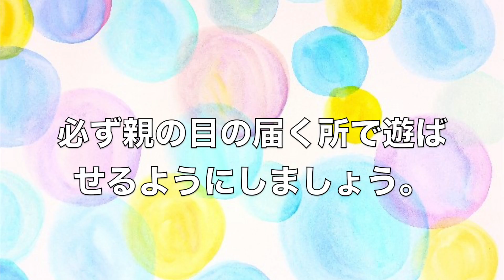水彩アートごっこ！色彩感覚を伸ばそう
水彩絵の具で自由にお絵描き！特別な材料を買い揃えなくても、新聞紙や牛乳パックなど、家にあるものを利用して手軽に始められます！色彩感覚を育てるだけでなく、集中力や感情表現アップにも役立ちますよ。雨の日に室内遊びにもオススメです。

この動画の関連情報「おててとあんよの思い出を！」